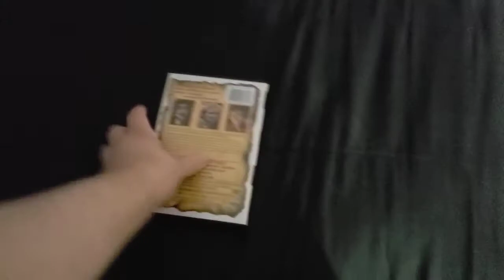Mario watches the Columbia Tristar DVD logo (Remake)